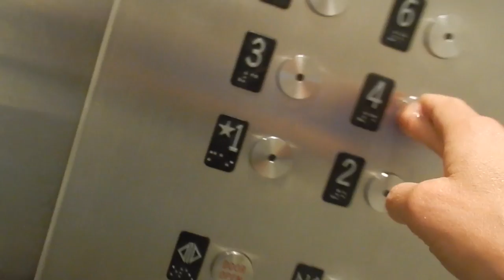FLASH MOB KEEP DANCING IN UNION SQUARE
Sunday June 12th 2016 // New York City

This was the last day of UHP and as ever, lots of magical moments, sweet insights, inspiration and dancing! My favorite part was dancing in Union Square, but sadly, the drone footage didn't record :( so you'll have to use your imagination. And Happy Birthday to my mama!! And congratulations Bright Star for getting nominated for the Tony's!!

I hope you enjoyed today- I'll see you in the comments. LOVE YOU GUYS!!  xo
Laura

SnapChat • LauraHames